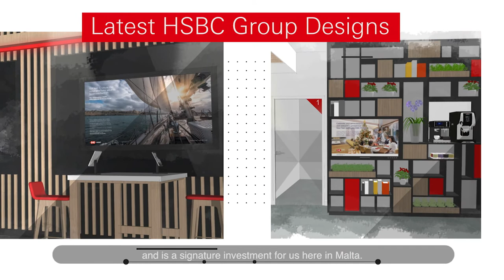HSBC Qormi Flagship Branch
Check out the video announcing the plans for our new flagship branch, a signature investment that will provide an enhanced customer experience.